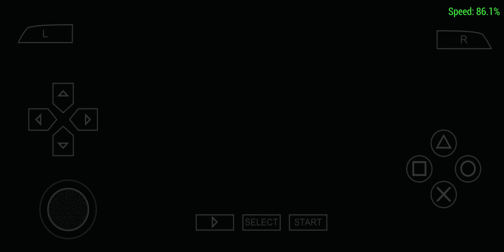got of war of/chains of Olympus /game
got of war of chains Olympus game 🎮
got of war chains of Olympus
got of war of chains of Olympus full gameplay
got of war of chains Olympus ppsspp download
got of war of chains Olympus walkrough
got of war of chains Olympus ppsspp gameplay android
got of war of chains Olympus cheats
got of war of chains Olympus final boss
got of war of chains Olympus ppsspp
got of war of chains Olympus story of Hindi
got of war of chains Olympus ppsspp download highly compressed